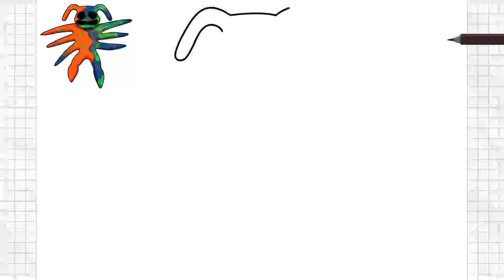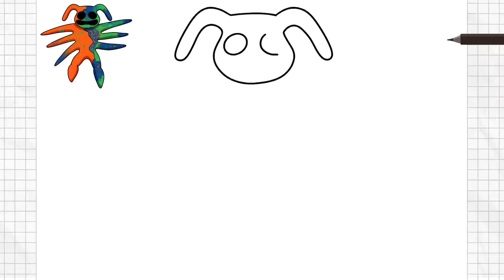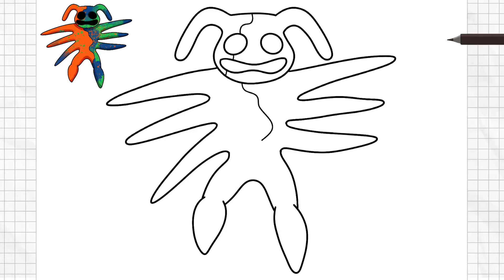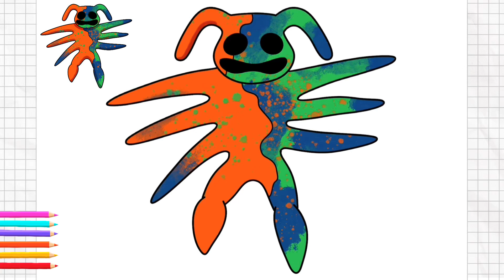How to Draw Rusrus Mutant | from Shelter of SurSur